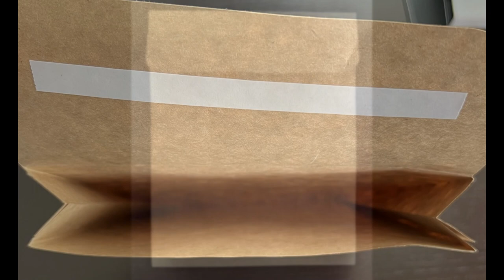E-Commerce Envelope machine for Envelope 20x25Cm with laterale gussets & Double sided tape in 1 pass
APR Solutions Srl manifacture of E-Commerce Envelope machine for envelope with laterals gussets & double sided tape application all in line only in 1 pass, saving time and Money.

Folder gluer machine Box line, Box 1 hand feeding machine
Box Plus 1 fully automatic folder gluer machine for 1 point glue
Box Plus 2 fully automatic machine for 3 point glue

Tape machine
Athos hand feeding machine
Athos Plus fully automatic taping machine
Maxi Athos and Maxi Athos plus format 160 and 220Cm width and more

Saroglia die-cut and hot foil machine